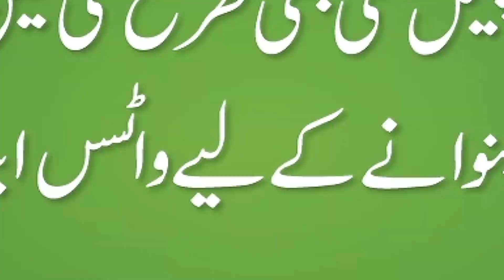Wholesale Crockery Market in Karachi | Imported Fancy Crockery | Wholesale Crockery@PakistanLife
Wholesale Crockery Market in Karachi | Imported Fancy Crockery | Wholesale Crockery @Pakistan Life

Assalaam O Aliekum:

About this video:
In this video, I explore the best low price Imported Luxury Royal Fancy Crockery Shop at Gul Plaza Karachi There are lots of different Fancy Crockery available. Like Dining table dishes, BBQ dishes, cake serving tray dishes, Tea sets, cup and saucer sets, fancy dustbin and tissue boxes, fancy tea cups, and much more.So, enjoy the video and subscribe to my Channel PAKISTAN LIFE.

SHOP Details 👇
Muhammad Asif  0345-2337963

Regards
Shaharyar Khan
Pakistan Life